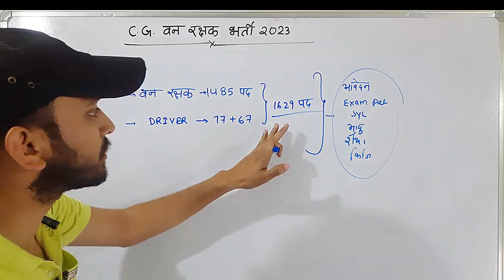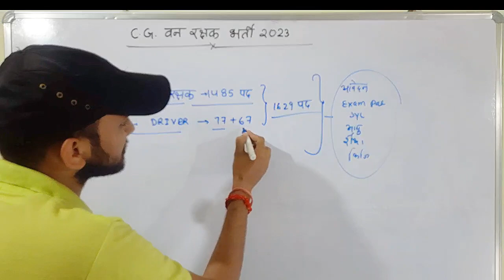CG VAN RAKSHAK BHARTI 2023 | FOREST GUARD VACANCY 2023 | छत्तीसगढ़ वन रक्षक भर्ती 2023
10 pass jobs 2023 forest
forest job vacancy 2023
forest guard vacancy 2023 last date
forest guard and ranger recruitment 2023
forest guard vacancy online application
delhi forest guard recruitment 2023
forest department jobs 2023
forest bhrti
वन विभाग भर्ती
new vacancy 2023
govt jobs
sarkari Naukri
govtjob portals
jobs
forest guard
vanpal
vanrakshak
वनरक्षक
वनपाल

defencestudychannel Forest Guard Vacancy 2023 ।। Forest Guard Requirement 2023 ।। Forest Guard Apply Online 2023